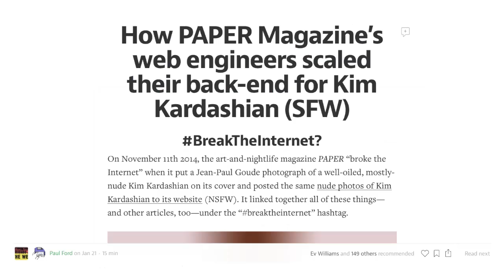You Are Not A Content Creator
Logo: Draplin Design Co. (for the band Megafaun)